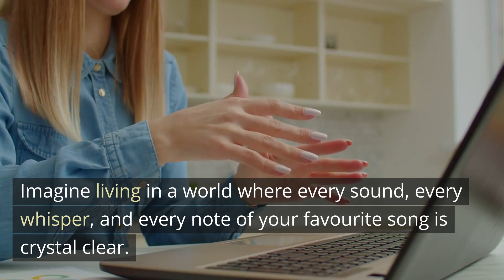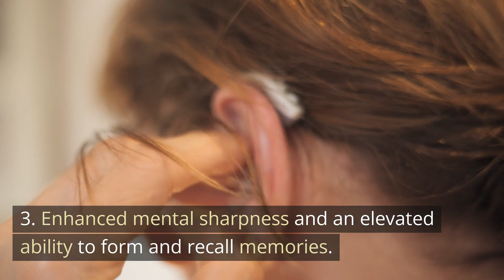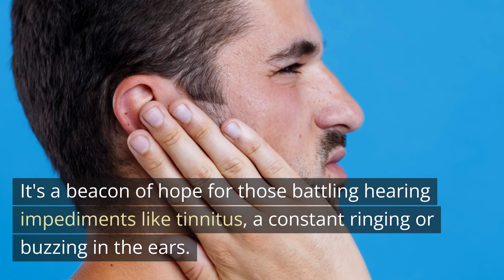Cortexi Supplement Review: The Shocking TRUTH About Hearing Loss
Cortexi Supplement Review | Does It Work for Tinnitus and Hearing Loss? Cortexi Ear Drops
Are you considering taking Cortexi Supplement to improve your hearing loss? Before you decide, you must know the shocking truth about cortex supplements and their effectiveness in treating hearing loss. The ingredients, benefits, and side effects to comprehensively review this popular supplement. Does it work? Find out in this honest review!

Queries Solved:

1. cortexi supplement review
2. cortexi reviews
3. cortexi drop, cortex review
4. does cortexi work
5. cortexi supplement